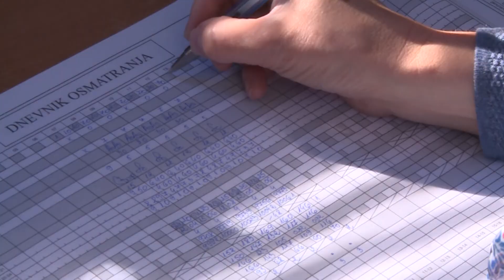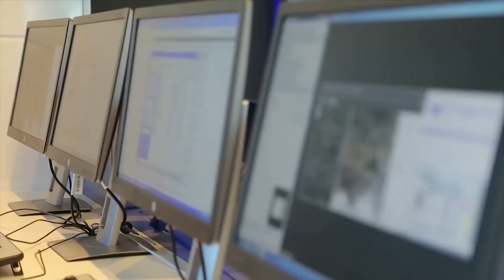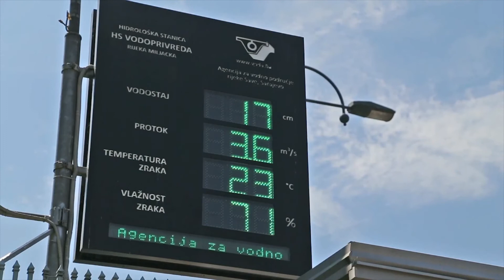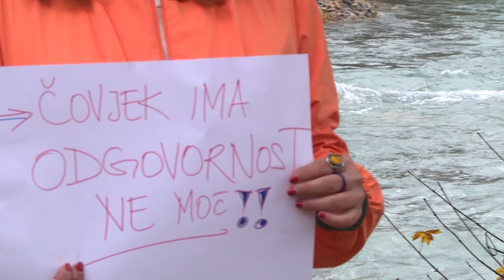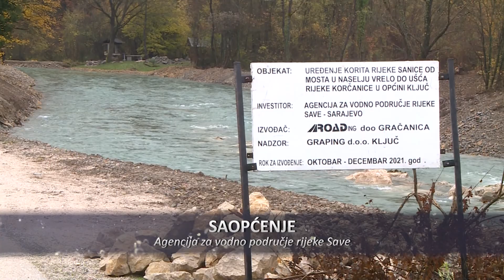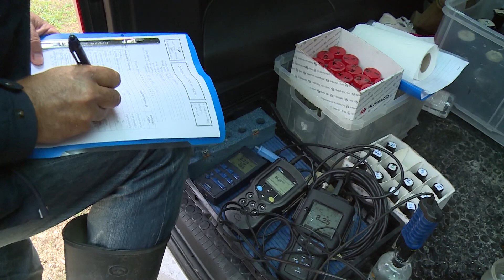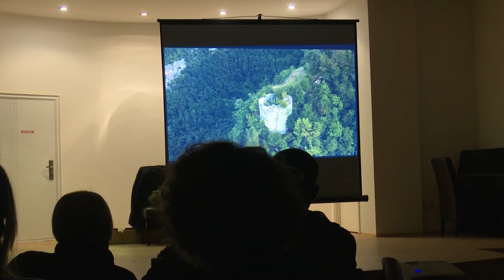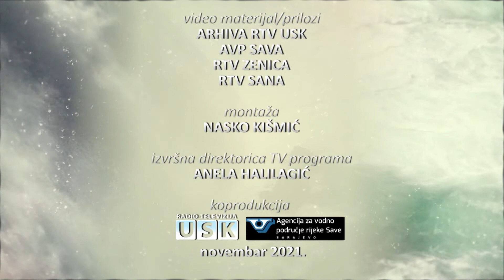VODA ZNAČI ŽIVOT, 19. 11. 2021.